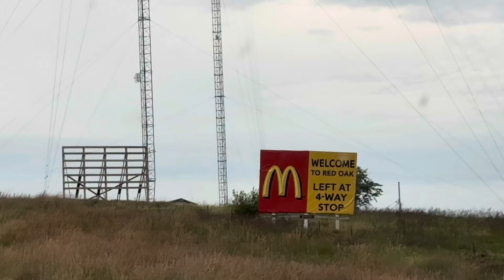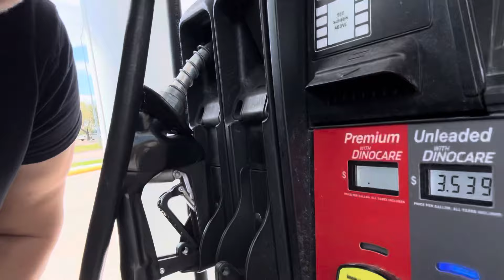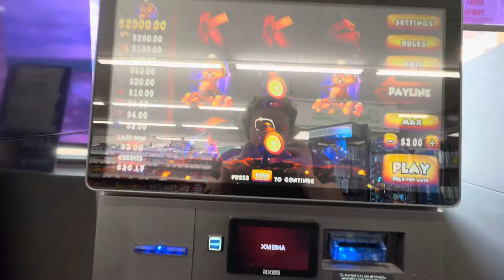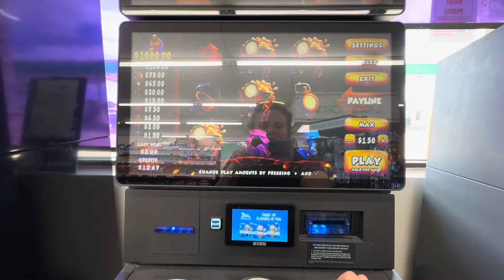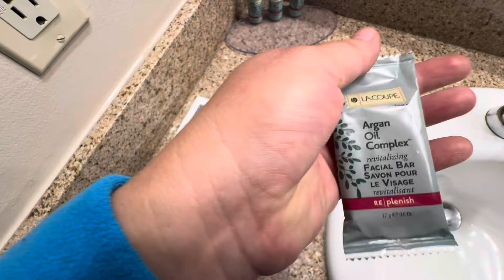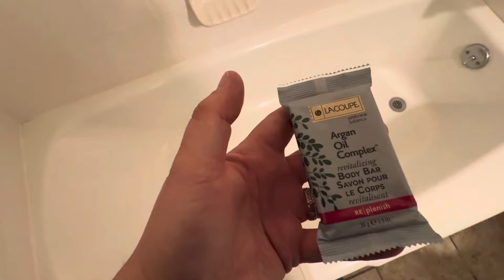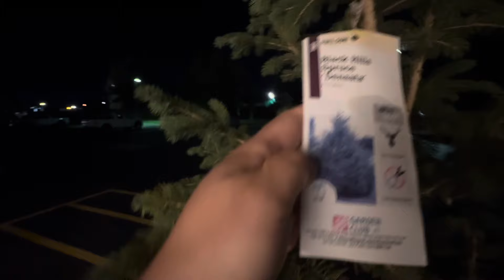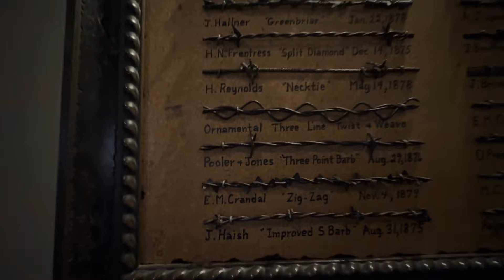Дала маху! Пол Америки сама на машине!